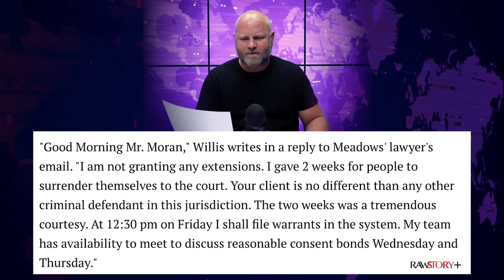Fani Willis Destroys Mark Meadows After He Begs Judge To Save Him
Mark Meadows is begging a judge in Georgia to save him, with Meadows claiming that he doesn't have time to get to Atlanta to surrender by the deadline this coming Friday. But Fani Willis, the prosecutor that charged Meadows and others, isn't buying into his excuse. In a letter to Meadows' lawyer, Willis said that he is no different than any other defendant, and that two weeks was more than enough notice to head to Georgia. Furthermore, she said that if he doesn't surrender on time, she'll be issuing a warrant for his arrest. Farron Cousins explains what's happening.

This week, Mark Meadows, Donald Trump's former chief of staff who was indicted with Donald Trump in Georgia, along with, of course, 17 other individuals, Mark Meadows filed a motion begging the court to please save me, protect me, is what the motion actually says. Protect me from having to come and turn myself in by Friday at noon, because gee wiz, I am, I'm a busy guy. I got things going on and I don't have time. I haven't had enough notice. They said to get down to Atlanta, to turn myself in for my mugshot and all that fun stuff.

Hasn't had enough time. Fannie Willis, the prosecutor of course, who filed the charges against Mark Meadows, was not amused, not amused at all by his lawyer's motion that they filed in court. So Fannie Willis fired back at the lawyer and said this in a letter to him. Good morning, Mr. Moran. I am not granting any extensions. I gave two weeks for people to surrender themselves to the court. Your client is no different than any other criminal defendant in this jurisdiction. The two weeks was a tremendous courtesy. At 12:30 PM on Friday, I shall file warrants in the system. My team has availability to meet, to discuss reasonable consent bonds Wednesday and Thursday. Have a nice day. And if Meadows isn't here by 1230 on Friday afternoon, there's gonna be a warrant issued for his arrest, and we will have to come get him in handcuffs. We will put him in the back of a fricking police car and we will haul his down to the station because that's what would happen with any other criminal defendant.

And your client is no different. We don't care that he was a member of Congress. We don't care that he was the President's chief of staff. We don't care. A criminal defendant is a criminal defendant, and we're not gonna play favorites. We're not gonna treat anybody with kid gloves. So get outta here with your stupid little filing like, oh, two weeks wasn't enough time, enough time. You realize we're talking about Atlanta, Georgia, right folks? Everybody's aware of what is in Atlanta, right? I'm assuming if you've ever flown on an airplane, you know the significance of Atlanta. That is Delta, the largest airline in the country, one of the largest on the planet. That's their hub. That's their main hub. You can get a straight flight to Atlanta on a Delta plane from almost anywhere in this country, especially if Meadows is in dc. I mean, I've made that flight from DC to Atlanta more times than I can count. It's a quick little two hour flight. He could have flown down in the morning, gone to his arraignment, flown back that afternoon, just takes one day or maybe kick

Around in Atlanta a couple days. Take taking a Braves game. If you want, go to Cam Newton's cigar bar, Josh Norman's coffee shop. Do whatever the hell you want. But you have ample opportunity. You have ample money to buy a plane ticket to Atlanta. And don't tell me you can't find a flight to Atlanta because any idiot with internet can find a flight to Atlanta. But one of the reasons Meadows has, uh, decided he doesn't wanna show up by Friday at noon, and I do hope they arrest his. I hope he doesn't surrender by 1230. And they send the cops out looking for him. But he says, we're waiting for next week's hearing where I'm gonna be in front of the judge explaining why my case should be moved from state court to federal court. Now, Meadows may actually have a case for that, seeing as how he was in fact, a paid government employee working on behalf of the president of the United States.

But everybody else involved too is like, oh, I, I wanna do that. I wanna get my case moved. If you were not working for the federal government, the law that would even consider moving, it does not apply to you. Like Rudy Giuliani's trying to do the same thing, he has no chance. Uh, same thing with the former Republican party chair in Georgia. He's like, I wanna move mine. Dude, you are not a federal official.